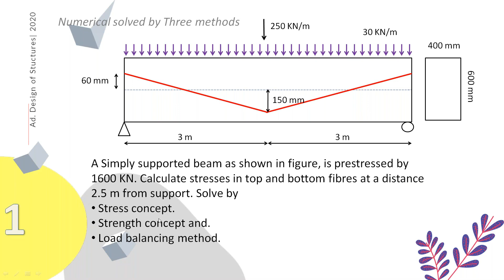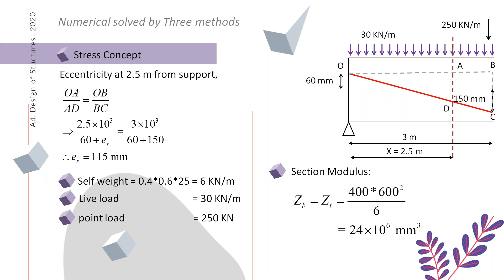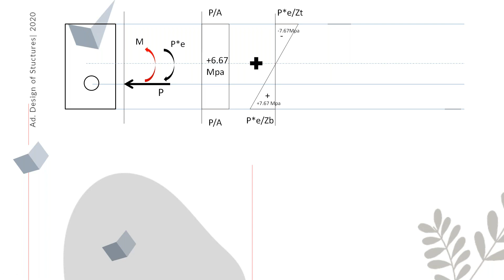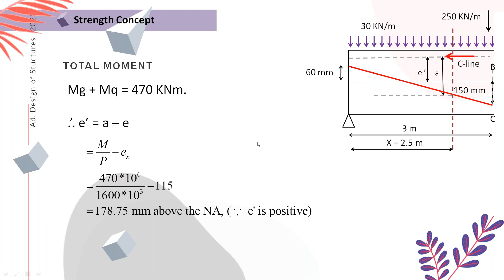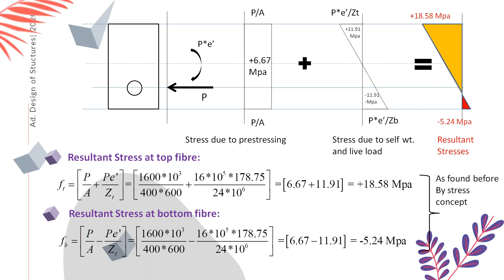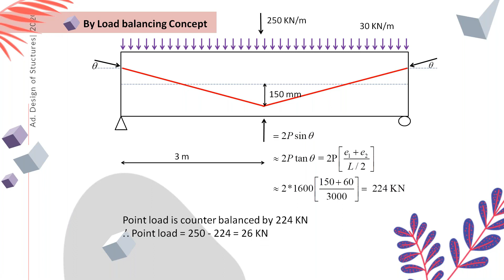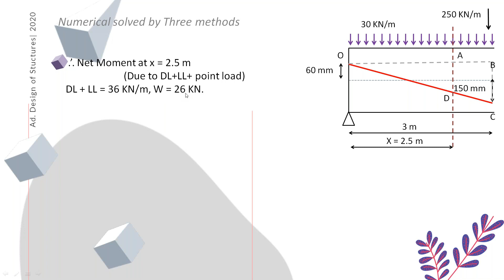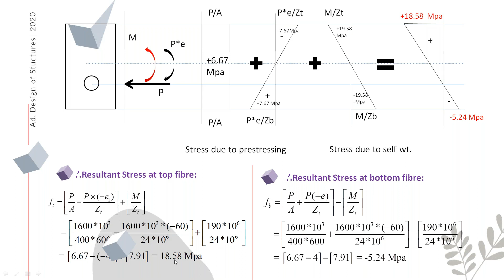Lecture 3.6 :- Analysis of prestressed concrete sections by all three methods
Solved example by stress method.
Solved example by strength method.
Solved example by load balancing concept.